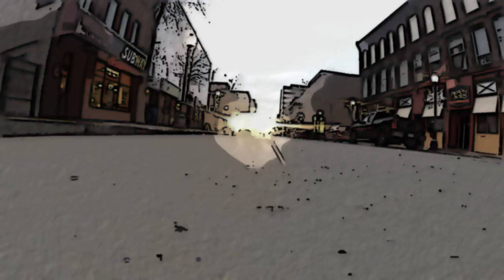Jeff's Musical Car - Paula Tozer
Paula Tozer performs in the musical car.